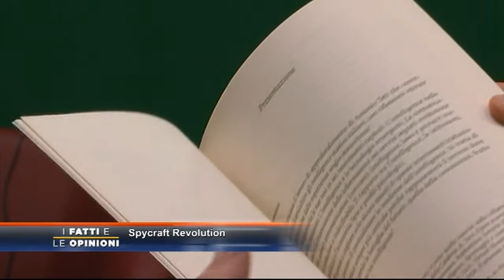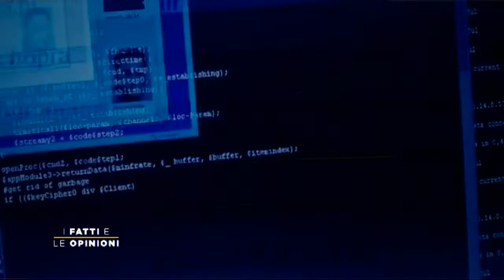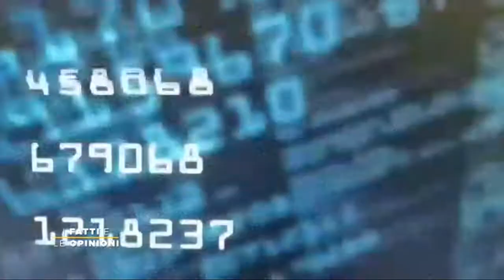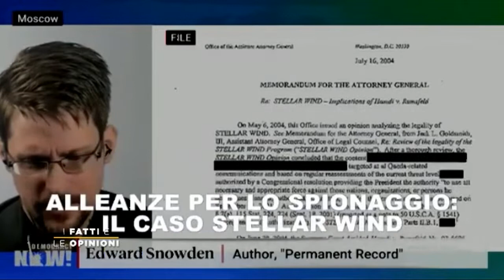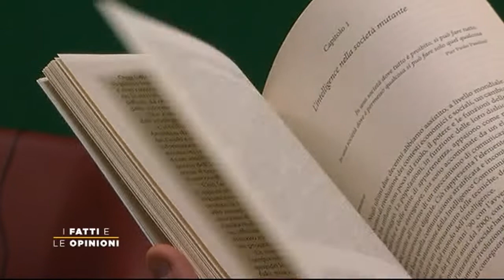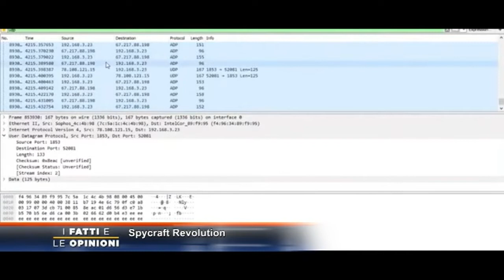I Fatti e Le Opinioni - Spycraft Revolution. Spionaggio e servizi segreti nel terzo millennio